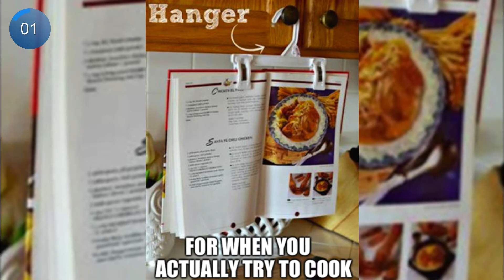Man Hacks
In this video you will see Some Man Hacks